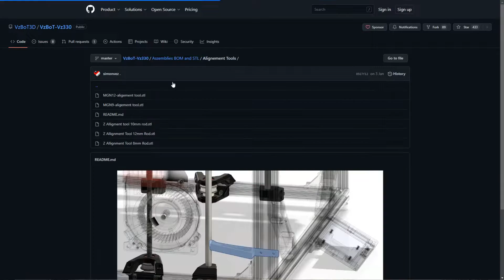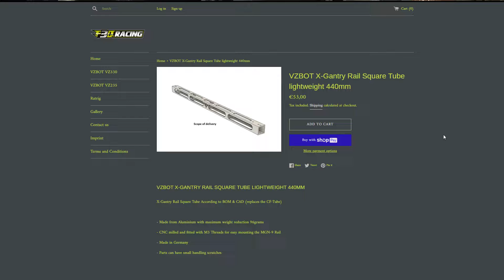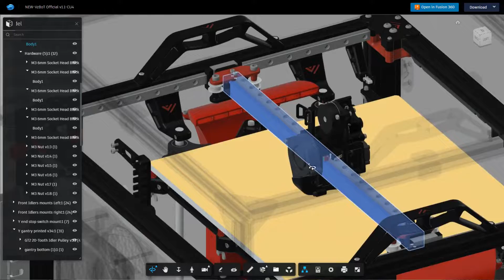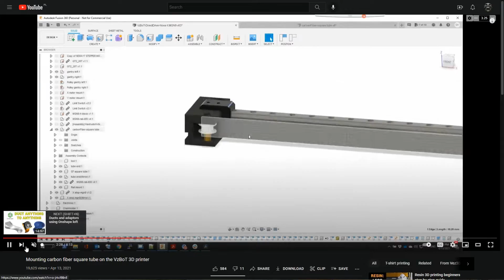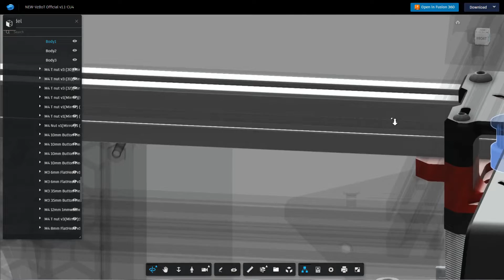Converting Tronxy X5SA to RatBot/VzBot - Linear rails and gantry - Part 3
How to convert cheap printer to decent printer vzbot ratbot

Mounting linear rails to extrusions and assembling corexy gantry

Carbon fiber tube, predrilled

Hardcore option, raw carbon tube:
This one has to be cut to size and drilled